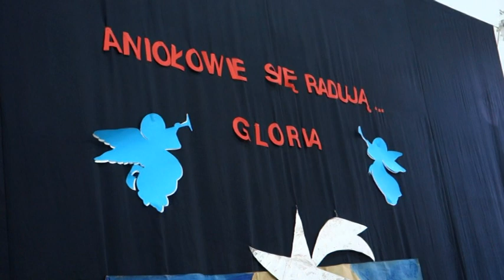Koncert kolęd i wigilia w Ośrodku Szkolno Wychowawczym w Koszalinie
Koszaliński "Muzyk" odwiedził dzieci niepełnosprawne wzbogacając szkolną uroczystość wigilijną oprawą muzyczną a dzieci niepełnosprawne ubogaciły muzyków :)